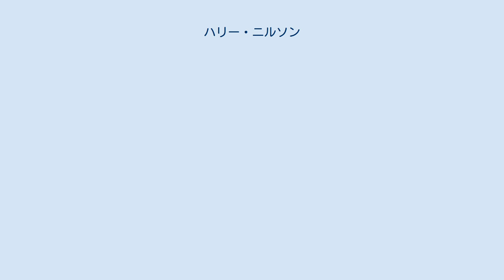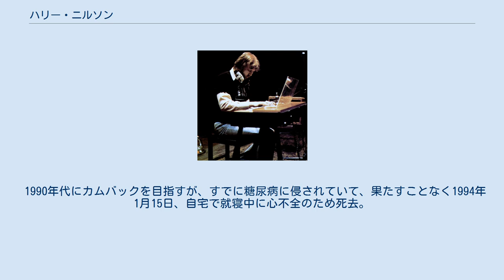ハリー・ニルソン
ハリー・エドワード・ニルソン（Harry Edward Nilsson III、1941年6月15日 - 1994年1月15日）は、アメリカ合衆国のシンガーソングライター。
 1960年代後半から1970年代にかけて、｢ニルソン｣名義で数多くのヒット曲を残した。
代表曲に「うわさの男」、「ウィザウト・ユー」（1972年全米No.1）、「ワン」、「アローは友だち」、「孤独のニューヨーク」などがある。
 ニューヨーク市ブルックリンでスウェーデン系の両親の間に生まれる。
音楽好きな母親と叔父の影響を受けるが、最初から音楽活動に入らず、銀行員となる。
学歴を詐称して解雇されかけたが、禊として必死に働き、コンピューター部門の主任にまでなったという。
1960年代初めから、勤務の間を縫って音楽活動を始める。
 1964年にレコード・デビュー。
1966年頃までは主にソングライターとして活動し、「ディス・クッド・ビー・ザ・ナイト」などを書いた。
リトル・リチャード、フィル・スペクターやモンキーズなどのミュージシャンやプロデューサーに次第に認められる。
 甘く哀愁のこもった歌声で、「七色の声を持つヴォーカリスト」と評された。
ジョン・レノンに高く評価され、一時はポール・マッカートニーの代わりにビートルズに加入するなどの噂が流れたりした。
 1968年のアルバム『空中バレー』でカバーした「うわさの男」が1969年の映画『真夜中のカーボーイ』の主題歌に使われヒット（全米6位）。
また同年、「ワン」がスリー・ドッグ・ナイトにカバーされてヒットした。
 1971年のアルバム『ニルソン・シュミルソン』に収録されたバッドフィンガーのカヴァー「ウィザウト・ユー」がシングル・カットされると、全米・全英1位の大ヒットを記録した。
しかし、後にアルコールと薬に溺れ喉を痛めてからは、往年の勢いは無かった。
 これまで、2回グラミー賞を受賞している。
 1990年代にカムバックを目指すが、すでに糖尿病に侵されていて、果たすことなく1994年1月15日、自宅で就寝中に心不全のため死去。
52歳没。
 没後1年の1995年、生前彼と親交のあったランディ・ニューマン、リンゴ・スター、ブライアン・ウィルソン、アル・クーパーなど錚々たるメンバーが参加したトリビュート・アルバム「For The Love of Harry：Everybody Sings Nilsson」が発売された。